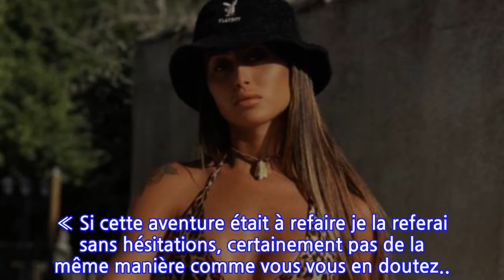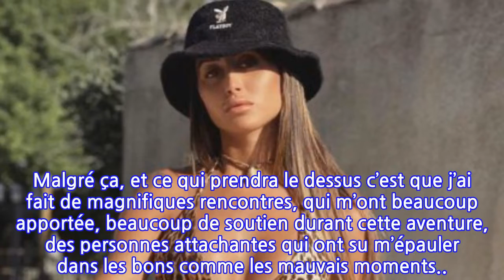PHOTO Océane El Himer offre une vue imprenable sur son fessier, ses abonnés son éblouis